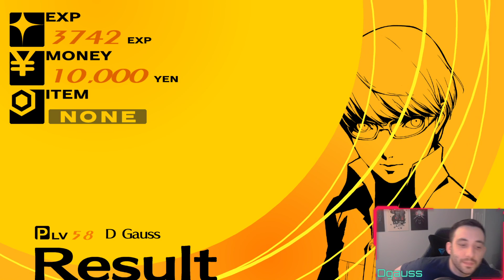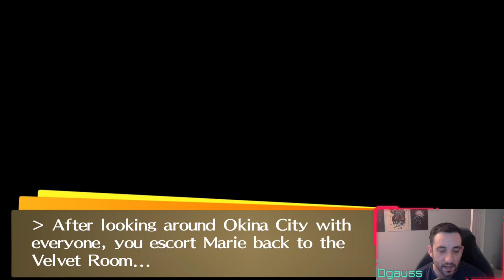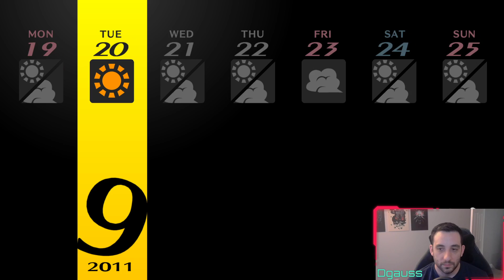Persona 4 Gold PC Playthrough (Part 56)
We find Naoto!